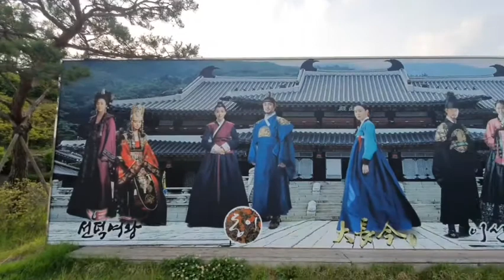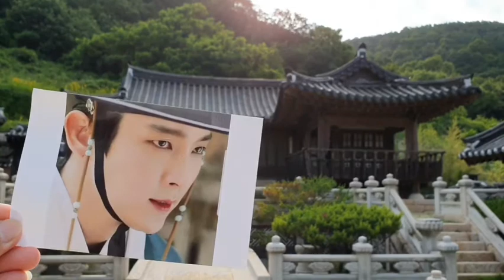Daejanggeum Park / Filming location